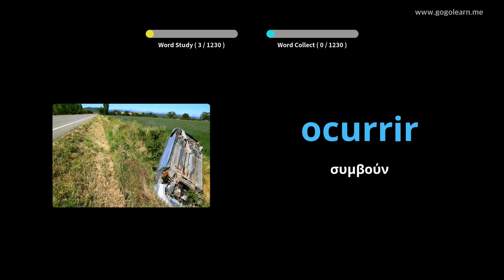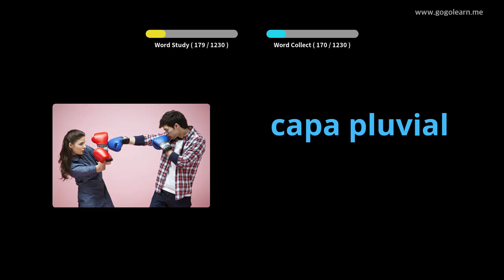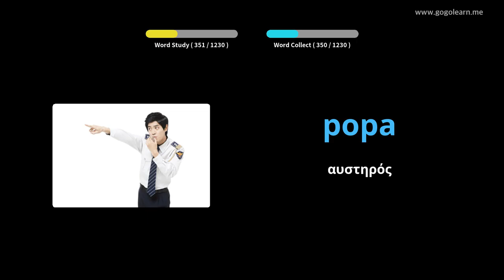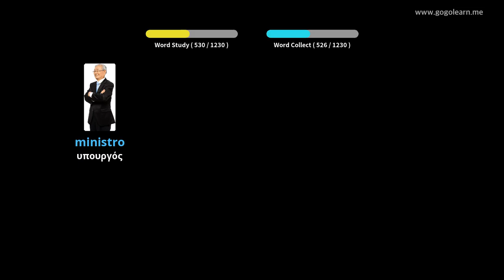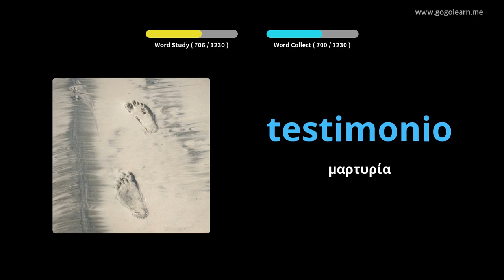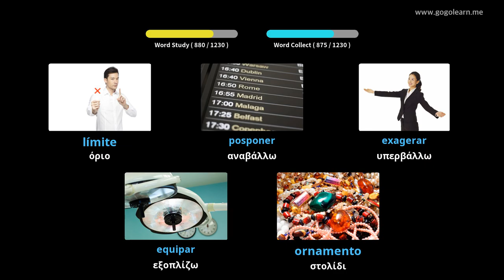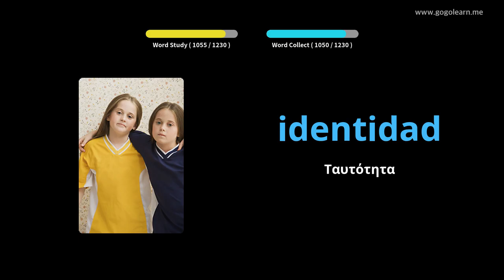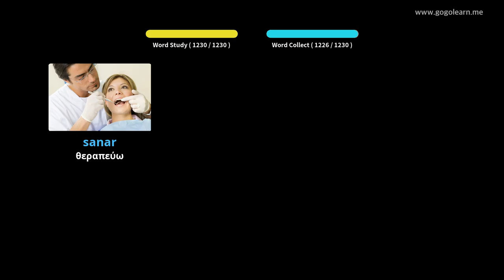Ισπανικός φοιτητής λεξιλογίου|Golearn